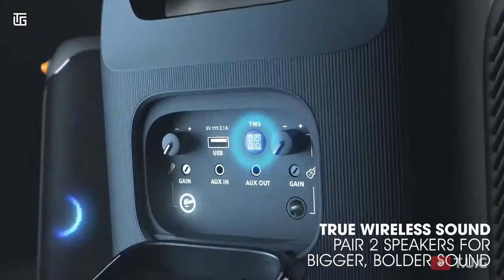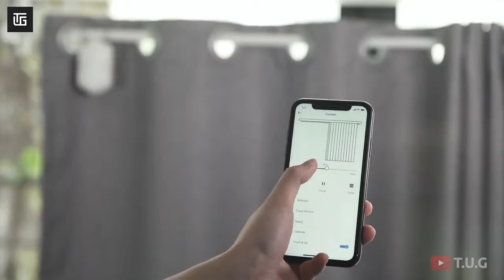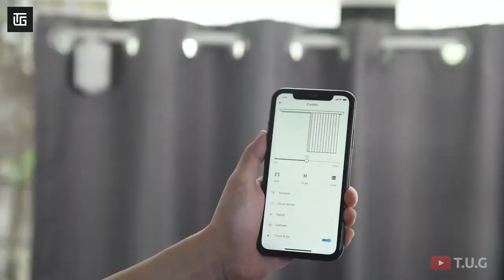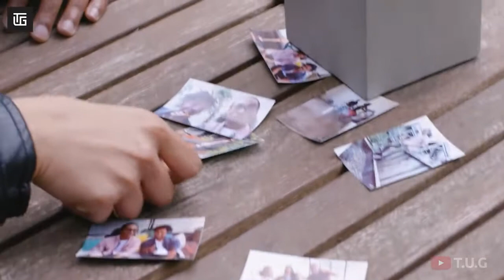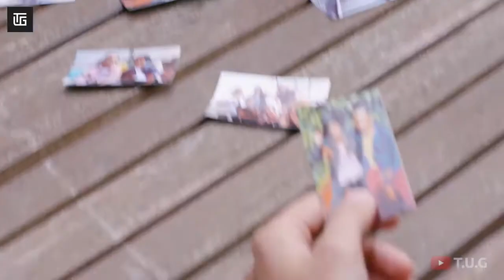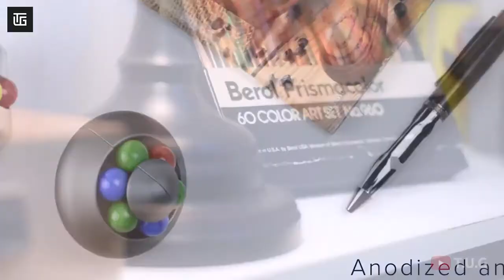#85 10 Cool Gadgets on Amazon ▶ Flipkart Under Rs10 -Rs10k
00:00 - Intro

00:28 - JBL Partybox

01:28 - SwitchBot

02:31 - Lyfe

03:22 - Pryn Pocket

04:10 - M-Stick

05:04 - TalkSocket

05:50 - Oladance
Coming Soon

06:40 - Torshn Puzzle

07:20 - Dance Bot

08:28 - End

Best Gadgets & YouTube Equipment’s I had used & recommend to Youtubers:
1. DSLR Camera
2.Vlogging Camera
3.Wireless Mic
4.Mic for Voiceover
5.Wired Collar Mic
6.Dual Mic for Interview
7. Windows Laptop for Video Editing
8.My MacBook pro
9.My iMac
10.Ultra-Wide Monitor Screen (32 inch)
10.Tripod Stand
11.Smartphone Gimble
12.DSLR Camera Gimble
13. Lighting setup
14.Green Screen
15. Smartphone Camera
16. Drone Camera
17.Lense 50mm prime
18.Lense 70-200mm Zoom
19.Lense 24-105 mm Indoor